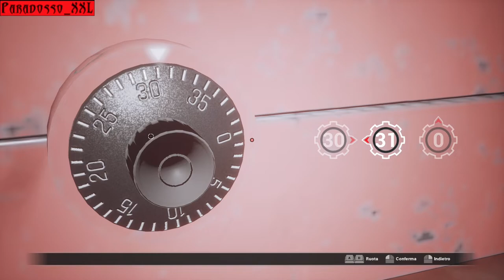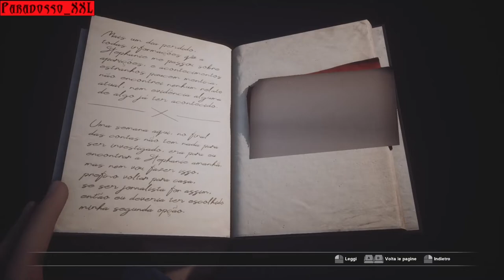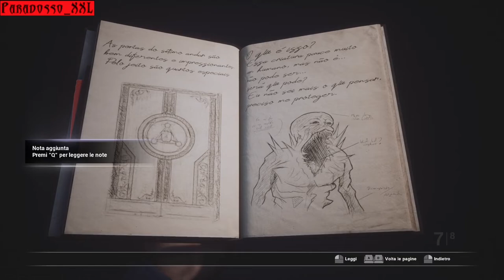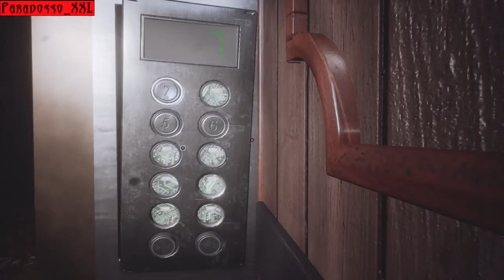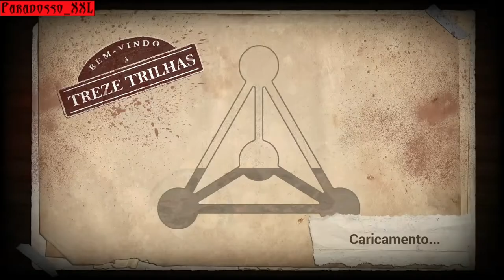Enigmas | FOBIA - St. Dinfna Hotel | Ep. 05